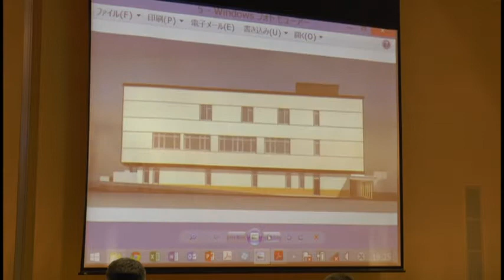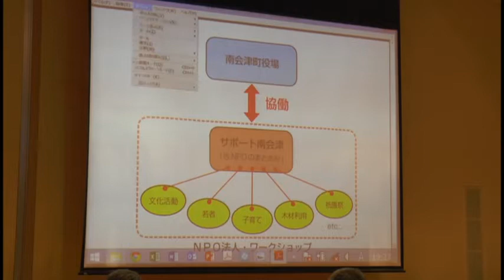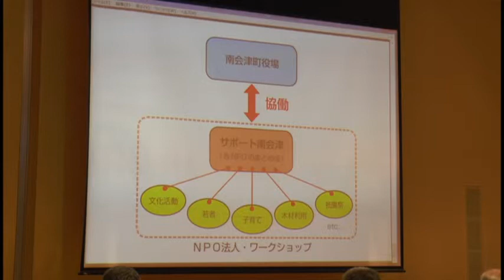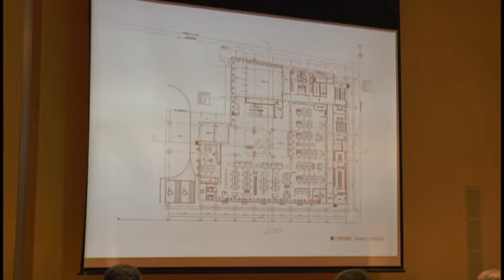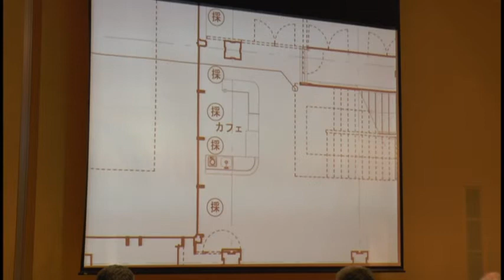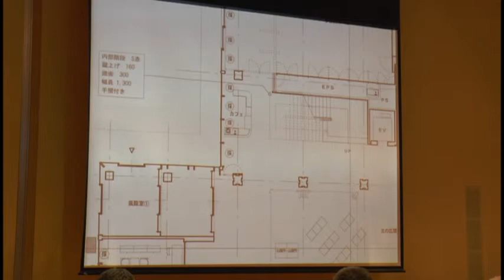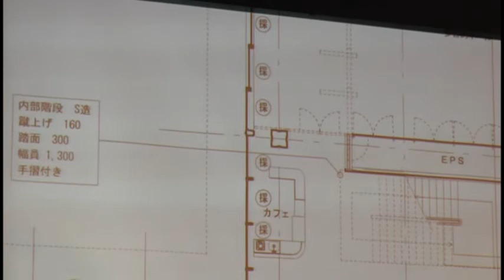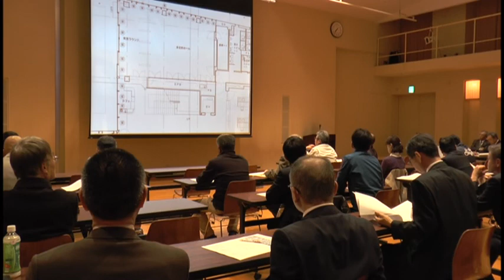2015 4南会津町新庁舎実施設計報告5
説明５　事務局説明、質疑応答１